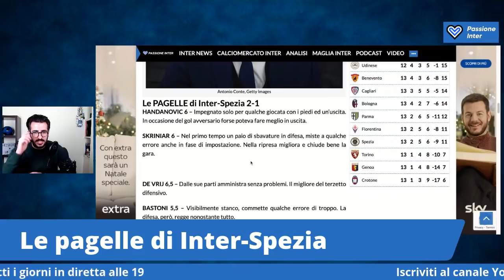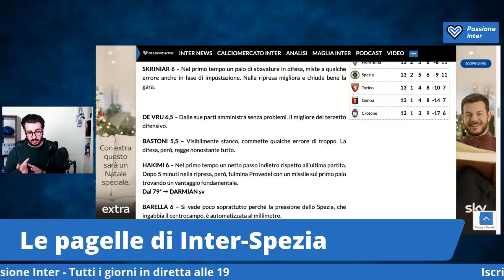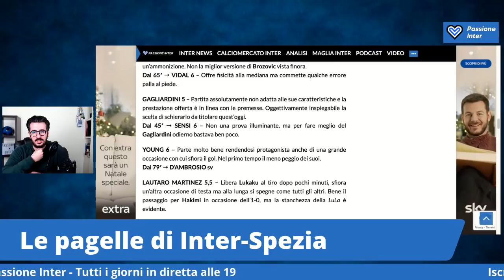Prendi e Porta a Casa. INTER SPEZIA 2 1: Pagelle e Commento a caldo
🎁 Cerchi un regalo per un tifoso dell'Inter?

SERIE A, INTER SPEZIA 2 1: Pagelle e Analisi

Pagelle e commento post-partita di Inter Spezia, 13a giornata Serie A 2020/2021. Gol di Hakimi, gol di Lukaku. La nostra analisi. Siete d’accordo con i nostri voti?